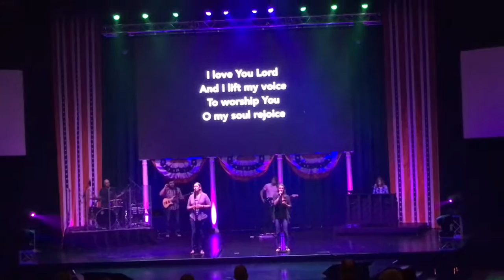The Stand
Naperville Yellow Box - 7.3.16